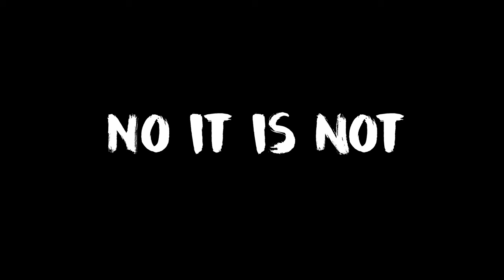Blackjack Gun Game is Back - Using the KAP-45 for Free in Black Ops 4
Who doesn't enjoy Blackjack Gun Game? How can you not? It's a ton of fun, plus you get to use DLC weapons! What can go wrong?

● Blueface Type Beat  - "Deadlocs, Pt. 3" (Blueface Type Beat) | Blueface Rap Instrumental (Prod. Chuki Beats)
● “CRISIS" (Hard Type Beat) | Chill Trap Beat 2018 / Chill Rap InstrumentalChuki Beats